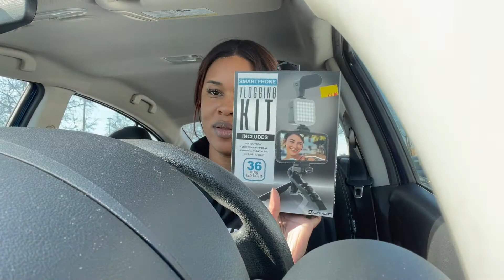VLOG, Getting Organized, Getting tacos with friends and NEW HAIR #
Hey Gang we back with another Vlog, I hope you enjoy the vlogs I can’t wait for the next one .